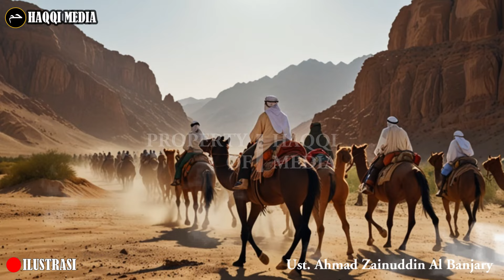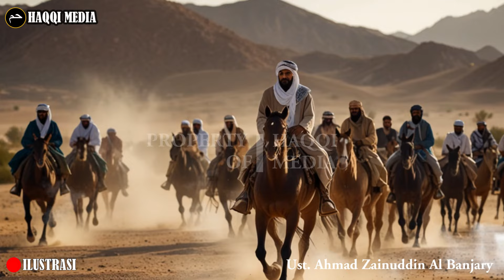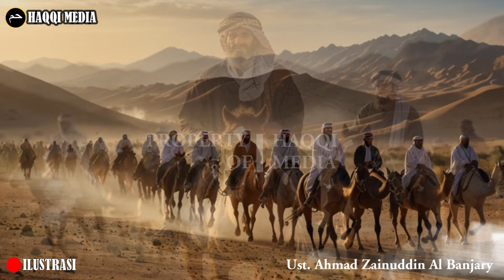Kisah Wafatnya Siti Khadijah Pada Tahun ke-10 Masa Kenabian Rasulullah SAW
Siti Khadijah radiallahu 'anha, istri tercinta Rasulullah SAW disebut dalam sejumlah Sirah Nabawiyah wafat pada bulan Ramadhan tahun ke-10 kenabian. Lebih detail Sayyid Muhammad Bin Alwi Al Maliky Al Hasan dalam Kitab Al-Busyro fi manaqib sayyidati khodijah Al Kubro menulis sang Ummul Mukminin itu berpulang pada hari ke-11 bulan Ramadhan.

Beberapa saat sebelum meninggal, perempuan pertama yang mengakui kenabian Muhammad SAW itu menyampaikan permintaan terakhirnya. "Ya Rasulullah Aku memohon maaf kepadamu, jika selama menjadi istrimu aku belum berbakti kepadamu," kata Khadijah seperti dikutip Tim Hikmah detikcom dari Kitab Al-Busyro fi manaqib sayyidati khodijah Al Kubro halaman 16.

Mendengar perkataan sang istri, Rasulullah menjawab, "Jauh dari itu ya Khadijah. Engkau telah mendukung dakwah Islam sepenuhnya."

Kepada Rasulullah SAW, Khadijah kemudian mengatakan bahwa dia sudah tak punya apa-apalagi untuk mendukung perjuangan Islam. Seluruh hartanya telah habis. Sementara perjuangan Rasulullah SAW dalam menyebarkan Islam belumlah selesai.

"Wahai Rasulullah seandainya nanti aku mati sedangkan perjuanganmu ini belum selesai, sekiranya engkau hendak menyeberangi sebuah lautan, sekiranya engkau hendak menyeberangi sungai, namun engkau tidak memperoleh rakit atau jembatan, maka galilah lubang kuburku jadikanlah sebagai jembatan untuk kau menyeberangi sungai itu supaya engkau bisa melanjutkan dakwahmu," kata Khadijah, dikutip dari Buku, 'The Perfect Istri Salehah karya Tim Happy Wife Happy Life.

Ucapan Siti Khadijah itu kian membuat hati Rasulullah SAW sang penghulu Rasul itu bersedih. Khadijah kemudian memanggil putrinya, Fatimah Az Zahra.

Dia minta Fatimah agar memintakan sorban Rasulullah untuk dijadikan kain kaffan. Mendengar itu Rasulullah SAW berkata, "Mengapa permohonan terakhirmu kepadaku hanyalah selembar sorban?"

Padahal, kata Rasulullah, Khadijah telah mengorbankan semua hartanya untuk perjuangan syiar Islam. Semua umat Islam waktu itu ikut menikmati. Bahkan semua pakaian kaum muslim ketika itu kebanyakan juga dari Khadijah.

Saat itu Khadijah memang salah satu orang terkaya di Kota Mekah. Bahkan disebutkan dua pertiga kekayaan Kota Mekah adalah milik Khadijah. Namun justru di akhir hayatnya.